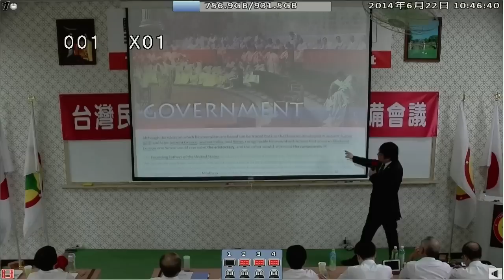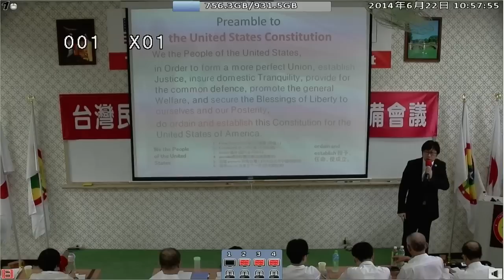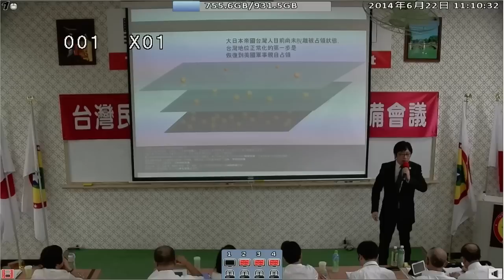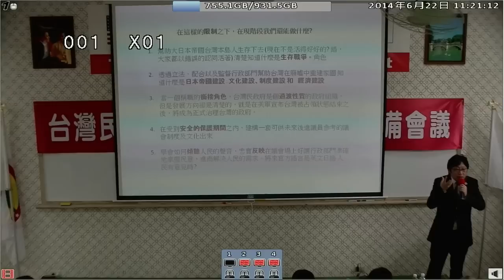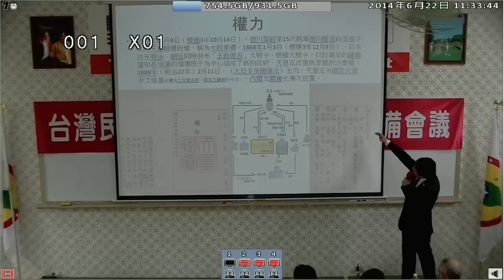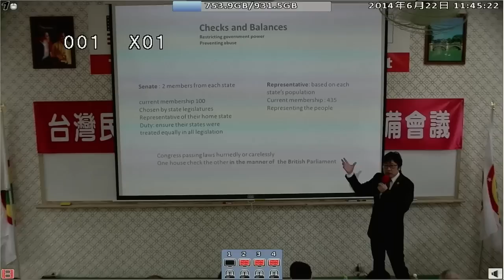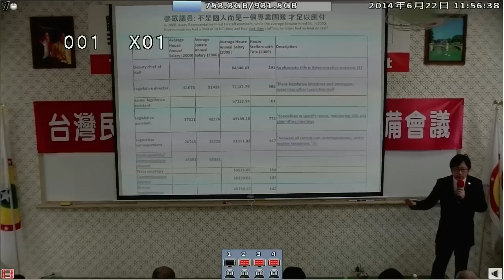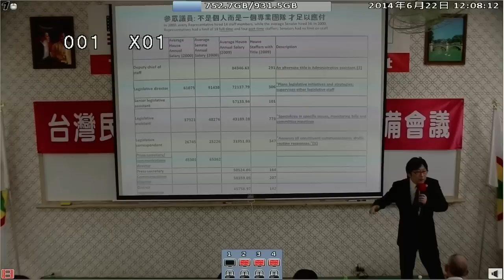140622-8-參、眾議會制度的精神及價值-徐格麟-台灣(民)政府140620參眾議員預備會議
140622-8-參、眾議會制度的精神及價值-徐格麟-台灣(民)政府140620參眾議員預備會議